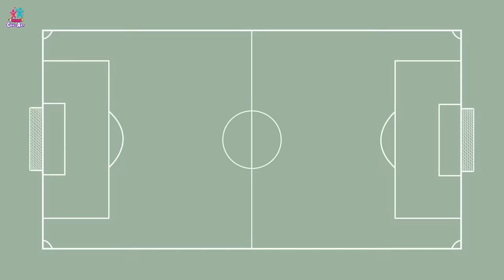How To Draw A Pop It Pineapple | Drawing, Painting, and Coloring for Kids & Toddlers | Chiki Doodle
Hey Kids, today we will learn how to draw a beautiful coloring Pop It Pineapple.
Learn Drawing Basics, Painting, and Coloring for Kids and Toddlers. Keep watching the video to enjoy more drawing videos by Chiki Doodle.

Welcome to Chiki Doodle,
Here you find a variety of drawing videos. These drawing tutorials will show you how to draw step by step in a fun and easy way. From animals to food to superheroes, you can learn to draw everything. So what are you waiting for?